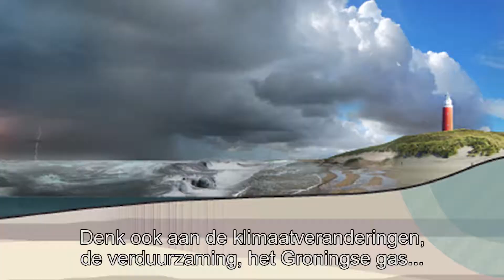De Nationale Omgevingsvisie uitgelegd in één minuut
Minister Kajsa Ollongren legt in ongeveer één minuut uit wat de NOVI is en waarom het belangrijk is om nu over de toekomst van Nederland na te denken.

Welkom op het videokanaal van het ministerie van Binnenlandse Zaken en Koninkrijksrelaties (BZK). Hier vind je video's over de uiteenlopende onderwerpen van BZK zoals democratie, wonen, digitale overheid en het Koninkrijk der Nederlanden.